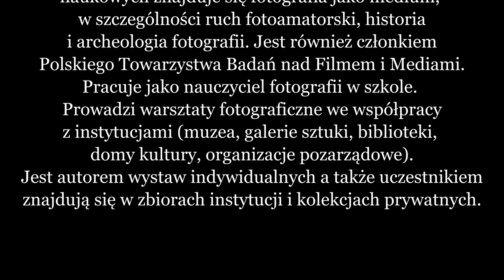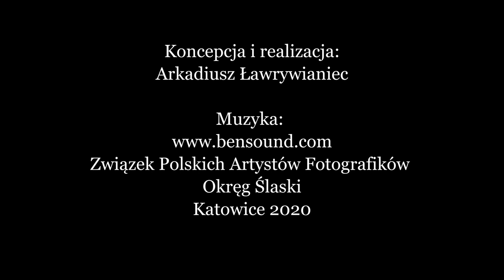KAMIL MYSZKOWSKI FOTOSYNTEZA